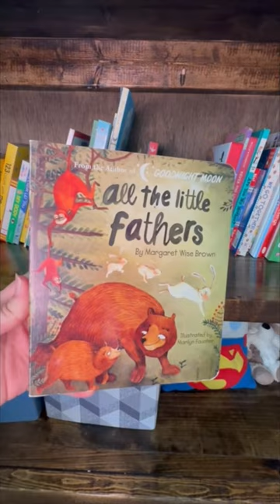Children’s Bookshelf Tour Part Seven